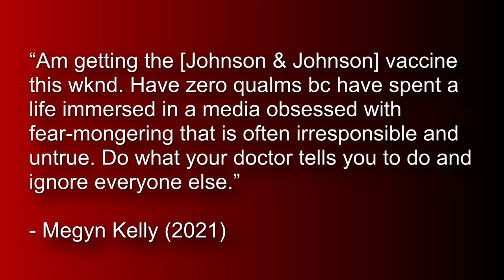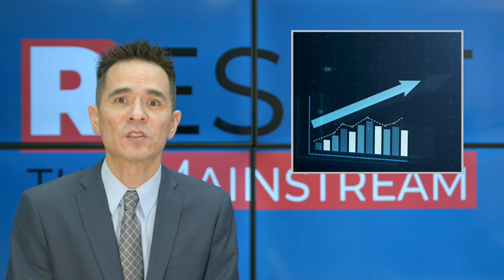Megyn Kelly Makes A Huge Trump Announcement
SiriusXM host Megyn Kelly, who has had a tumultuous relationship with former President Donald Trump, makes a big announcement involving the two.

Any infringement was not done on purpose and will be rectified to the satisfaction of all parties.